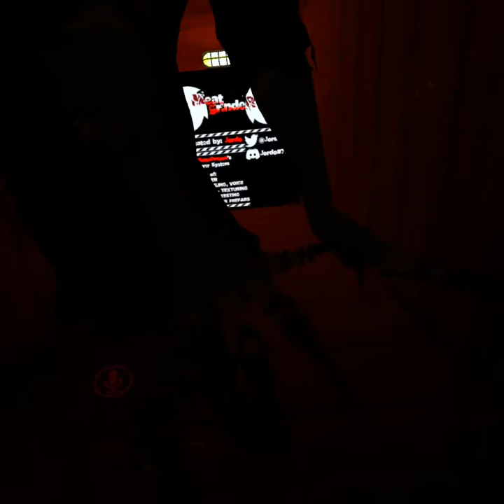evan with one of his nightmares part 1 (nightmare fredbear) in meat grinder